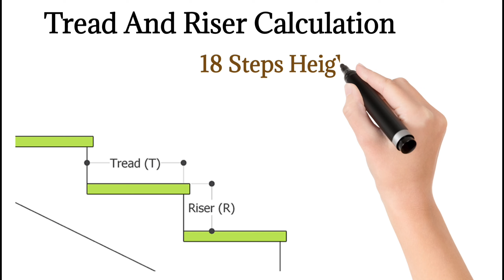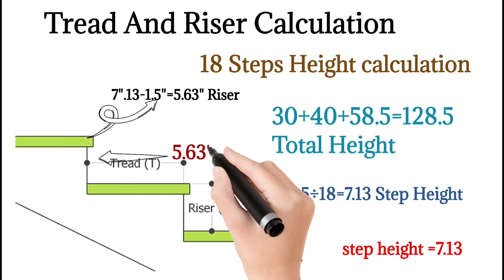राइजर का नाप कैसे निकाले? How to Riser Height Calculation | जीना कैसे लगाएं?देखें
पावड़िया का लेवल कैसे निकले | Water Pipe Se Level Kaise Nikale | राइजर का नाप कैसे निकाले Jeene Ka level Kaise nikale|Trade & Riser Height Calculation|नाल कैसे लगाएं? सीढ़ियां लगाने से पहले | सीढ़ियों का लेवल कैसे निकाले? जीने का लेवल कैसे निकाले? सीढ़ियां  लगाने से पहले इस वीडियो को जरूर देखें | नाल लगाने से पहले इस वीडियो को जरूर देखें | पावड़िया कैसे लगाएं? नाल का लेवल कैसे निकाले? Tread And Riser Height Calculation | Stair Kaise lagaen?
Stair ka level kese nikaale?
 सीढ़ियों की गणना कैसे करें? जीना चढ़ाने की विधि | marble stairs design

your query
रासीढ़ी की राइजर का नाप कैसे निकाले || H... 1
सीढ़ी में कैसे पता लगाए कितने स्टेप आयें...
Step riser ka nap kaise lete hain /...
1 मिनट में सीढ़ियां और राइजर का नाप कै...
सीडी का माप कैसे निकाले//granite stai...
एक leyar सीडी में कितना granite पत्थ...
सीडी का मेजरमेंट कैसे निकाले |How to...
सीढ़ी की समोसा स्काटिंग कैसे काटें। सही...
जीने का पत्थर कैसे काटना है | और नाप...
सीढ़ी मार्बल या ग्रेनाइट की बनाने से पहले...
बीना रेजर टप्पा कैसे लगाएं | रेजर का माप...
Sede ka measurement aur banan...
7इजर का लेवल कैसे निकाले ? | Riser H...
granite windows ka ak fram ka kit...
jina fitting karne ka Sahi tarika | ris...
सीढी की नाप कैसे निकाले staircase#...
डबल मोल्डिंग का पत्थर सीडी में कैसे लगा...
कितनी सीढिया आएगी कैसे पता करे || S...
Amazing Technique Smart Constr...
सीडी का गुनिया कैसे निकाले | Guniya K...
सीढ़ियों का नाप कैसे निकाले ? sidiyo ka...
सीढ़ी का स्क्वायर फ़ीट कैसे निकाले / SQ...
सीढी का नाप कैसे निकाले || Riser ka n... ka measurement aur ba...
1 fATE zifGai 3ir TGTR 251 T...
How to install design staircase...
granitesteps how to install in...
Staircase 1 ataa ahr ZIETR...
How to plaster a stair step in ...
How to make staircase/ granit..
 Riser ka naap nikaalne ka Aasan tarika
 सीढ़ी का लेवल कैसे निकाले
 जीने का लेवल कैसे निकाले
 जीने का लेवल निकालने का तरीका
 स्टेप्स का लेवल कैसे निकाले
 जीना कैसे लगाएं
 जीने का लगाने का आसान तरीका
 Jina Kaise chadhaya jata hai

 video is for education purpose only. Copyright disclaimer under section 107 of the copyright act 1976, allowance  is made for "fair use" for purposes such a criticism comment news reporting, teaching scholarship and Research fair  use is a use permitted buy copyright status that might otherwise be infringing. Nonprofit education or personal use tips the balance in favor of the fair.